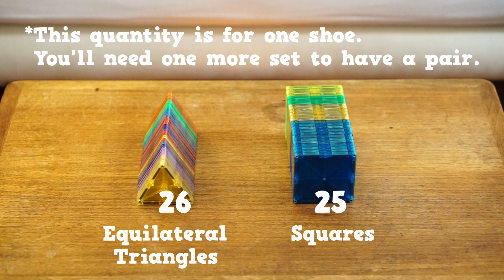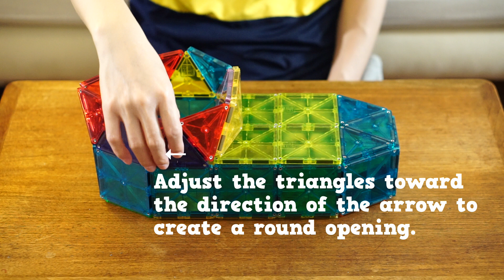Magna-Tiles Idea: Shoes (Football cleats)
Let's create a football shoe with Magna-Tiles! Step by step video of how to make a football shoe.
Magna-Tiles needed:
Square x 25
Equilateral Triangle x 26

Music "Meet & Fun!" by Oshane